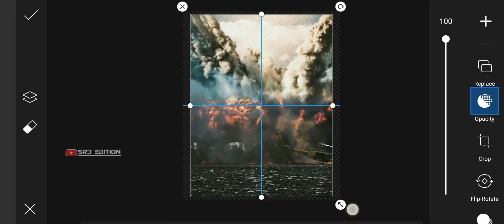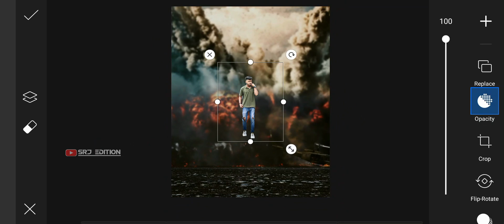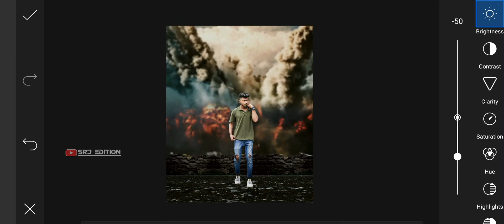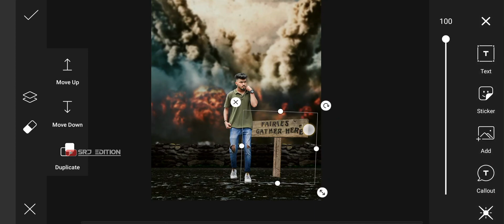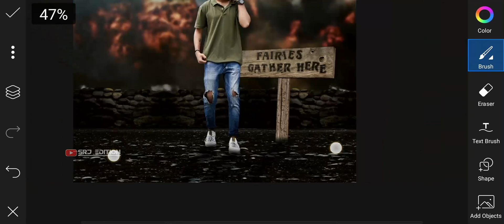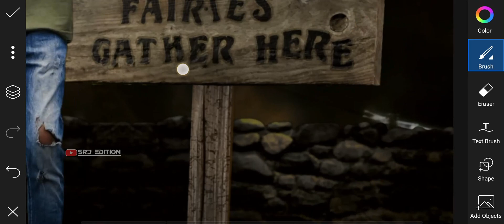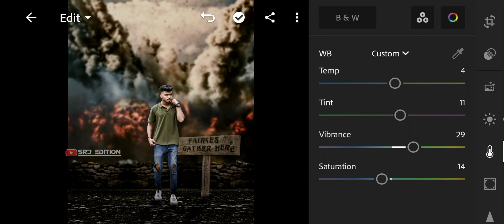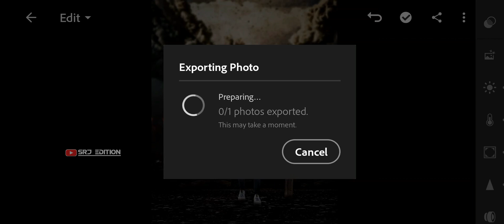Picart explosion photo editing 2021 | Picsart editing new style background | srj edition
(How did you like it
Please tell in the video comment

photo editing
picsart creative photo editing 2021
picsart editing new style backgrounds
picsart latest editing 2021